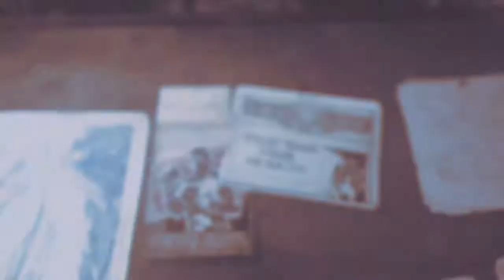Billie Lurk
GamePlay WalkThrough